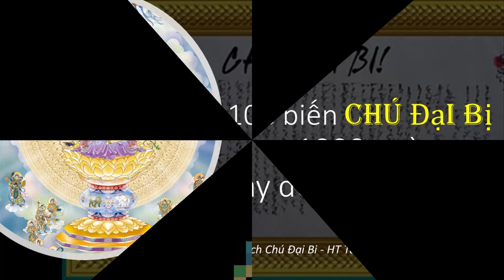Mỗi ngày 108 biến Chú Đại Bi, trong 1000 ngày, tay đến là bệnh trừ I HT Tuyên Hóa giảng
Chú Đại Bi - HT Tuyên Hoá giảng
video về Chú Đại Bi
Con bất hiếu là do tiền kiếp và cách hóa giải bằng Chú Đại Bi | Hạnh Đoan